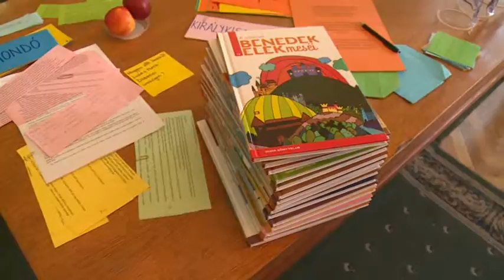2014 09 30 Ma van a magyar népmese napja